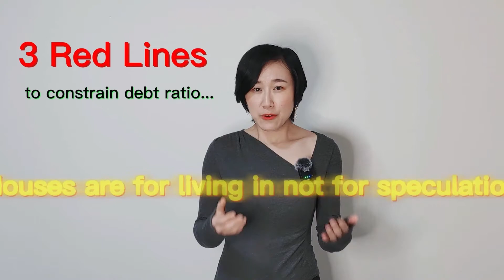Evergrande's lesson and China's pain - Part 5: What's next for Evergrande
This is a series of 6 videos about Evergrande story. This once rock star company now became infamous due to huge debt. However its destiny was deeply bound up with China's particular model - property development + excessive debt + GDP growth. Evergrande is a beneficiary, accomplice and victim of the system.
Part 5 tries to discuss what is next for Evergrande.